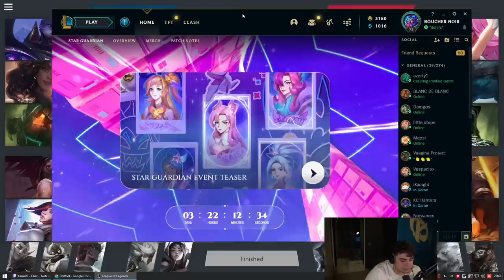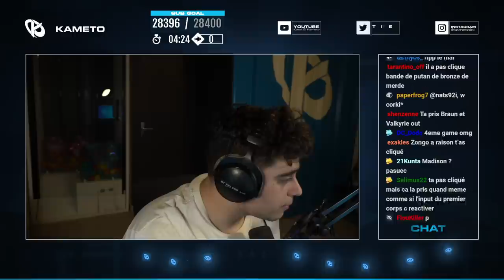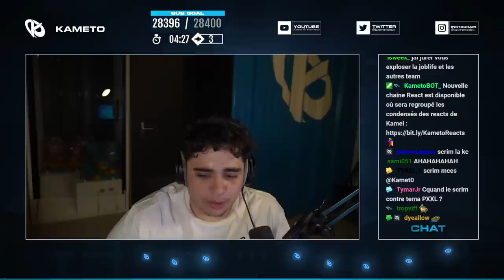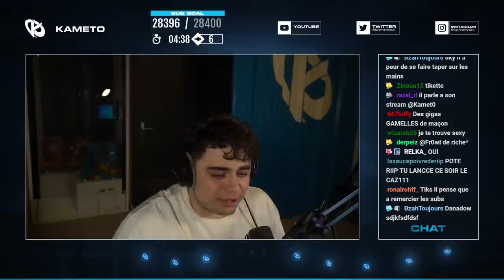LES TUEURS AU SOMMET DE LEUR FORME EN SCRIM SUR LOL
Scrims avec les Tueurs composé de Ripp, Kamel, Tiky, Vespa & Damgos sur League of legends

Miniature faite par : @YunamiFX